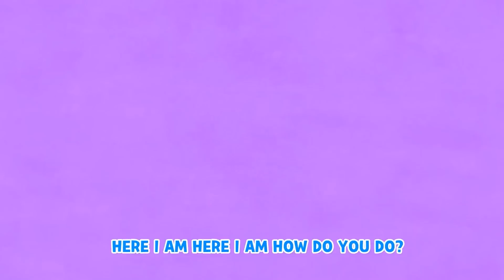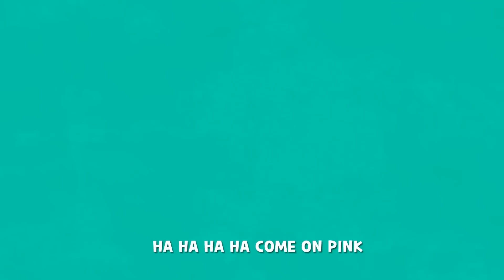Finger Family Song | Daddy Finger and more Kids Songs & Nursery Rhymes